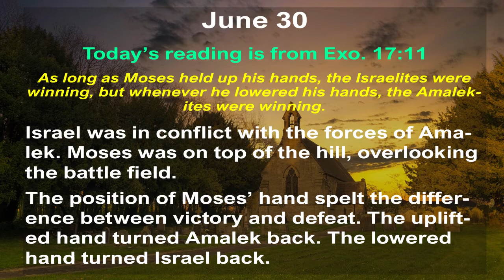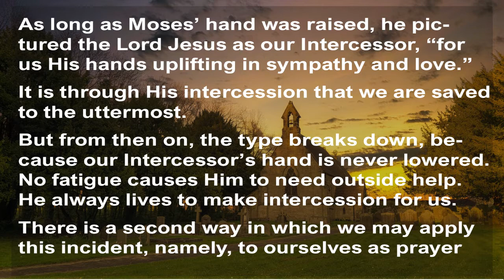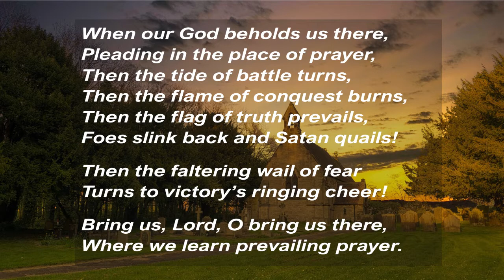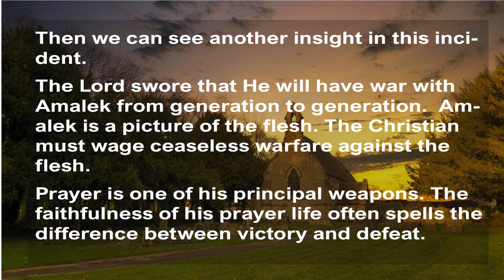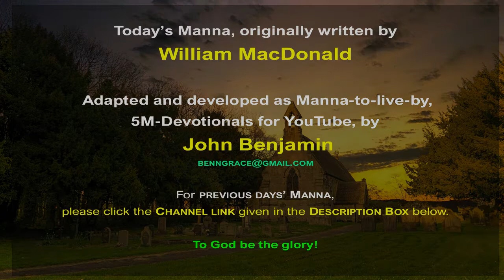Jun 30 | Faithful PRAYER determines our VICTORY or DEFEAT | Manna-to-live-by | William MacDonald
Jun 30 | Faithful PRAYER determines our VICTORY or DEFEAT | 5M-Devotionals | Manna-to-live-by |5 Minute Devotionals | originally written by William MacDonald

June 30

2.   Today’s reading is from Exodus 17:11.  “As long as Moses held up his hands, the Israelites were winning, but whenever he lowered his hands, the Amalekites were winning.

3.   Israel was in conflict with the forces of Amalek. Moses was on top of the hill,, overlooking the battle field. The position of Moses’ hand spelled the difference between victory and defeat. The uplifted hand turned Amalek back. The lowered hand turned Israel back.

4.   As long as Moses’ hand was raised, he pictured the Lord Jesus as our Intercessor, “for us His hands uplifting in sympathy and love.” It is through His intercession that we are saved to the uttermost. But from then on, the type breaks down, because our Intercessor’s hand is never lowered. No fatigue causes Him to need outside help. He always lives to make intercession for us.

5.   There is a second way in which we may apply this incident, namely, to ourselves as prayer warriors. The uplifted hand pictures our faithful intercession for those believers who are engaged in the spiritual conflict on the mission fields of the world. When we neglect the ministry of prayer, the enemy prevails.

6.   A missionary and his party on safari had to spend the night in an area infested by brigands. They committed themselves to the Lord’s care, then retired. Months later when a brigand chief was brought to a mission hospital, he recognized the missionary. “We intended to rob you that night out in the open country,” he said, but we were afraid of your twenty-seven soldiers.”

7.   Later, when the missionary related this in a news letter to his home church, one of the members said, “We had a prayer meeting that same night and there were twenty-seven of us present.”

8.   When our God beholds us there,
      Pleading in the place of prayer,
      Then the tide of battle turns,
      Then the flame of conquest burns,
      Then the flag of truth prevails,
      Foes slink back and Satan quails!
      Then the faltering wail of fear
      Turns to victory’s ringing cheer!
      Bring us, Lord, O bring us there,
      Where we learn prevailing prayer.

9.   Then we can see another insight in this incident. The Lord swore that He will have war with Amalek from generation to generation. Amalek is a picture of the flesh. The Christian must wage ceaseless warfare against the flesh. Prayer is one of his principal weapons. The faithfulness of his prayer life often spells the difference between victory and defeat.

*   Today’s devotional originally written by William Mac-Donald

*   Adapted and developed (as Manna-to-live-by), for Audio & Video screen, by John Benjamin

1.  "Truth to live by one day at a time”, "366 Bible Devotional" was originally written by William MacDonald and published in the USA by J.B. Nicholson, Jr., Grand Rapids, Michigan, USA.